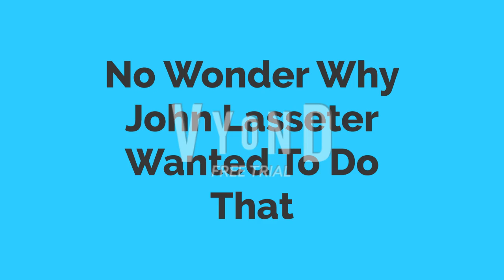Did You Know That In Toy Story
Inspired By: johnathanctube